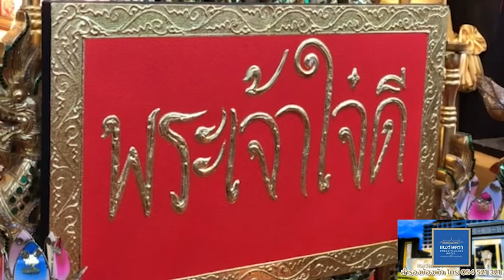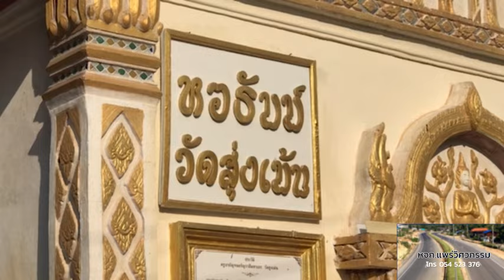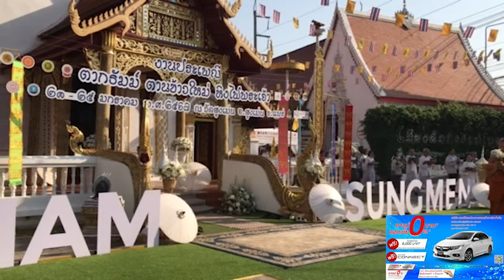อัญเชิญแล้ว !!!คัมภีร์ธัมม์ใบลานชุดปฐมฤกษ์ 67 คัมภีร์ และ พระเจ้าตากธัมม์พระพุทธรูปไม้โบราณ ณ วัดสูง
พระครูวิบูลสรภัญ  รองเจ้าอาวาสวัดสูงเม่น เจริญพร ว่าเวลา 7.30 น. ของวันที่ 23 ม.ค. 67 ทางคณะศรัทธาได้ร่วมใจกัน อัญเชิญคัมภีร์ธัมม์ใบลานชุดปฐมฤกษ์ 67 คัมภีร์ และ พระเจ้าตากธัมม์พระพุทธรูปไม้โบราณ ที่หลวงปู่ สร้างด้วยตนเอง โดยมี หลวงพ่อพระครูปัญญาสารนิวิฐเจ้าอาวาสวัดสูงเม่น ดร.พระมหาสิทธิชัย ชยสิทฺธิ ป.ธ. 9 เจ้าอาวาสวัดร่องฟอง พระอาจารย์ทินกร อาภาธโร สำนักดอยโป่งมื่น นำศรัทธาทั้งหลายร่วมอัญเชิญ

ที่มีฝ่ายฆราวาสมีอาจารย์ชาญวิทย์ คุณทิพย์วรรณ เมธาชัยวุฒิ  เป็นประธาน พร้อมด้วย คุณจงกลณี อินทรสมใจ นายกเทศมนตรีตำบลสูงเม่น คุณธนภัทร คุณสุรพล ชาวสูงเนิน รศ.ดร.อภิลักษณ์ เกษมผลกูล  พร้อมคณะ จากมหาวิทยาลัยมหิดล และสภาวัฒนธรรมอำเภอพุทธมณฑล และ คณะญาติธัมม์รวมแล้ว กว่า 100 ท่าน มาร่วม ในช่วงเช้าอันเป็นปฐมฤกษ์ ตากธัมม์ ปีที่ 167

และ16.00 น.บ่ายวันนี้จะมีขบวนแห่ธัมม์ที่ยาวที่สุดในโลก โดยขบวนจะเริ่มตั้งแต่อาคารไม้หลังเก่าอำเภอสูงเม่น และพิธีเปิดงาน ตากธัมม์  ตานข้าวใหม่  หิงไฟพระเจ้า ประจำปี 2567 โดยท่านชุติเดช  มีจันทร์ ผู้ว่าราชการจังหวัดแพร่เป็นประธานเปิด จึงเจริญพรญาติโยมให้ทราบโดยทั่วถึง